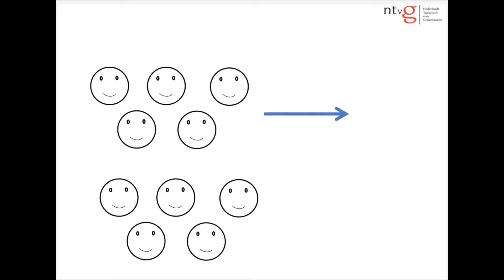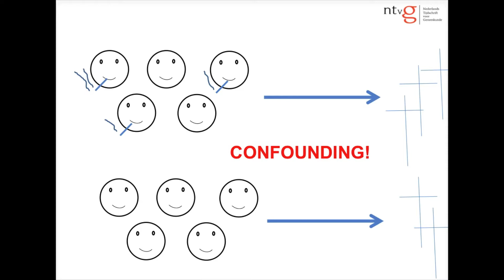Wat is confounding? (NTvG methodologie reeks)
Confounding treedt op wanneer bij onderzoek naar effect van een behandeling karakteristieken die van invloed zijn op het eindpunt niet gelijk zijn tussen de behandelgroepen. Het waargenomen effect van de behandeling is niet een goede afspiegeling van het echte effect.

Meer valkuilen leren herkennen in medische onderzoeksartikelen? Bezoek en download de app.